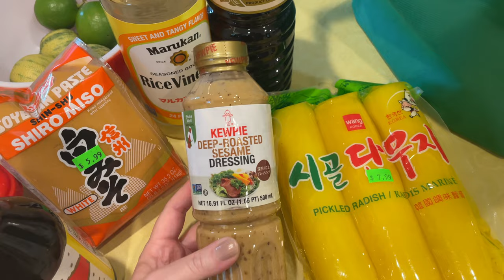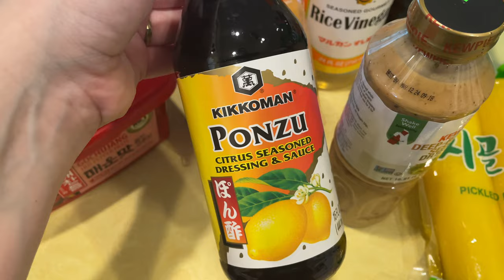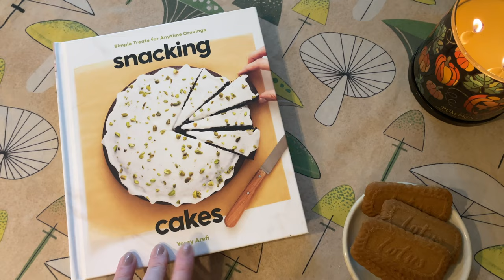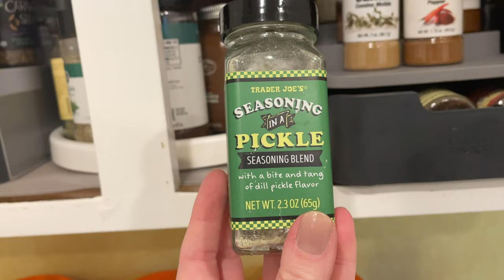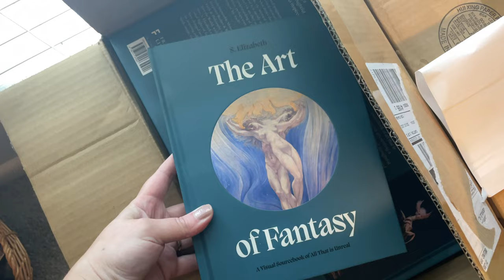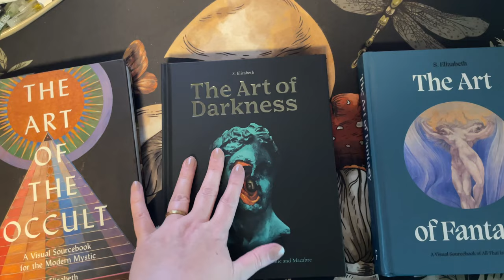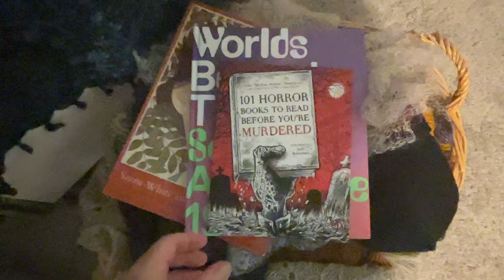August 2023 Catch up & Summer Favorites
Hello friends. Where did the spring (and summer!?) go? Well, here I am again, and thanks for paying me a visit. In this video, I'll catch you up on what's been going on with me, and, as usual, I'll share a share a few favorites. And guess what else? My new book, The Art of Fantasy, is here!

Below is a listing of the items and various things and people mentioned found in this video, more or less in the order they were mentioned...

✿ Gideon the Ninth
✿ 1 lb Cheddar Cheese Powder
✿ Trader Joe's Pickle Seasoning
✿ The Thriftwitch on TikTok
✿ Asta Cookware
✿ Snacking Cakes by Yossy Arefi
✿ Chouhan rugs
✿ Needle Eye India quilts
✿ Lumina of London Fairy Lights
✿ 101 Horror Books To Read Before You're Murdered
✿ Worlds Beyond Time: Sci-Fi Art of the 1970s
✿ Down the Road and Back Again: Poems for the Golden Girls
✿ abeeninthebonnet/Lauren Rad
✿ Astral Bath yarn
✿ Brett Manning art
✿ We Crowing Hens cardigan

♢MY BOOKS♢
THE ART OF THE OCCULT: A SOURCEBOOK FOR THE MODERN MYSTIC
THE ART OF DARKNESS: A TREASURY OF THE MORBID, MELANCHOLIC, AND MACABRE
THE ART OF FANTASY: A VISUAL SOURCEBOOK OF ALL THAT IS UNREAL